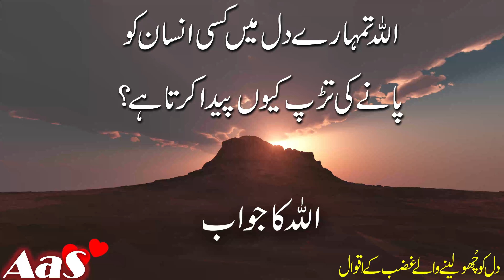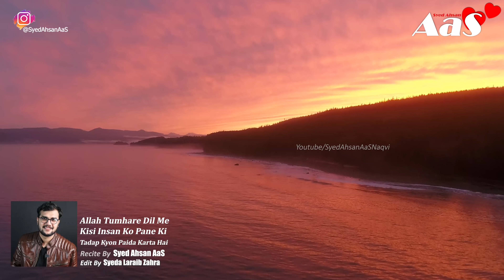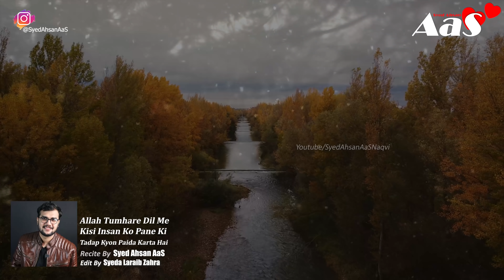Allah Tumhare Dil Me Kisi Insan Ko Pane Ki Tadap Kyon Paida Karta Hai?? || Syed Ahsan AaS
Allah Tumhare Dil Me Kisi Insan Ko Pane Ki Tadap Kyon Paida Karta Hai?? | Relief The Pain || Sorrow || Pain || Best Motivational Video Ever ||This Video will Change Your Life Sad Urdu Poetry Quotes Stories Recital By Syed Ahsan AaS
Allah Tumhare Dil Me Kisi Insan Ko Pane Ki Tadap Kyon Paida Karta Hai??

Relief The Pain || Sorrow || Pain || Best Motivational Video Ever
اللہ تمہارے دل میں کسی انسان کو
 پانے کی تڑپ کیوں پیدا کرتا ہے؟

Jab Tum Apni Mohabbat Ko Bhula Na Pao to Ye Video Dekhna??

Ignore It:
Sad WhatsApp Status Love Sad Status Emotional WhatsApp Status Love Status Sad1